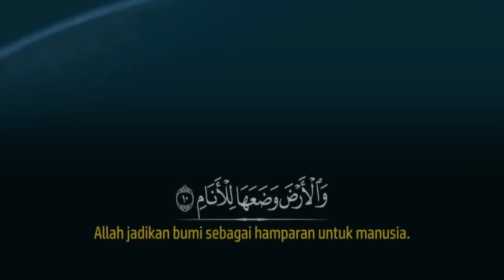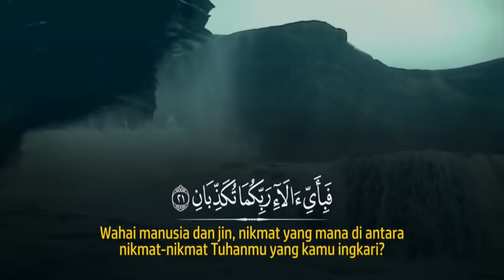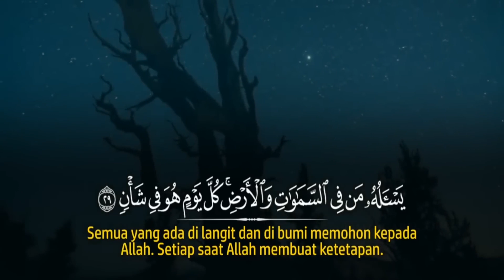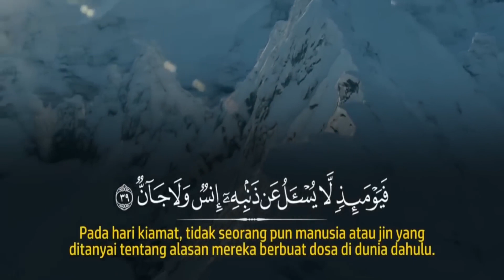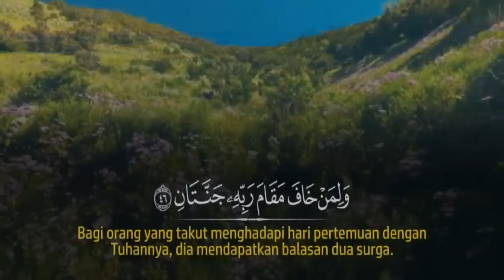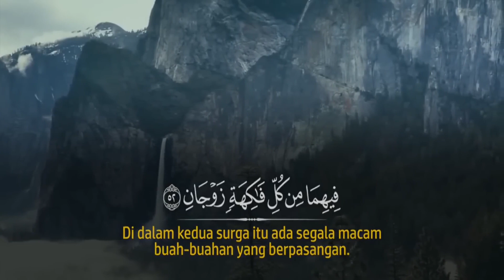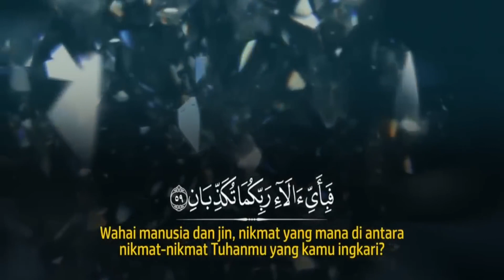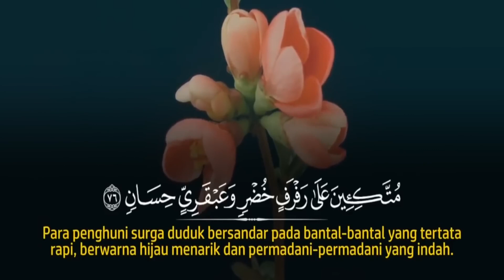Surah Ar-Rahman - Zain Abu Kautsar